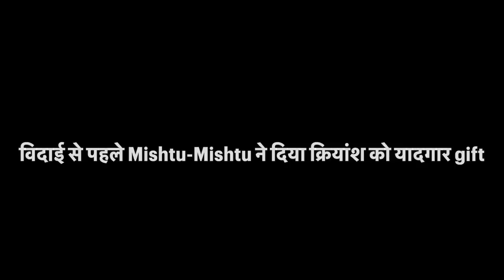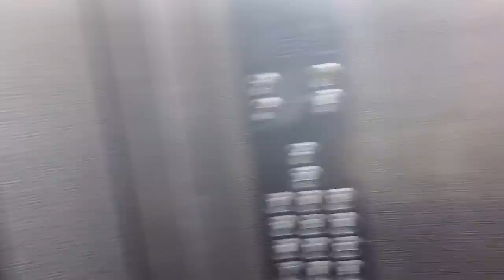साथ में बेहतरीन पल बिताकर विदा हुए @mishtumishti , जाते समय Kriyansh को दिया यादगार Gift 🎁